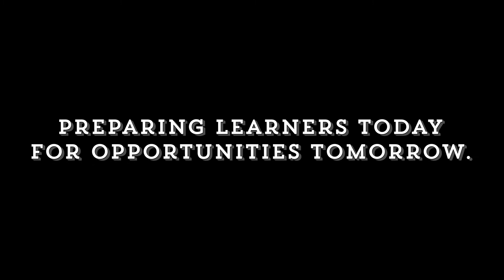Flushing Community Schools: Visual Arts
Agency: Things That Make Marks
Production: Things That Make Marks
Photography: Jared Janderwski / Flushing Schools